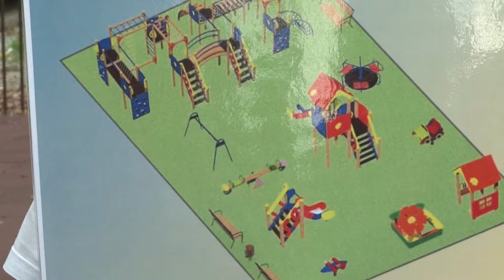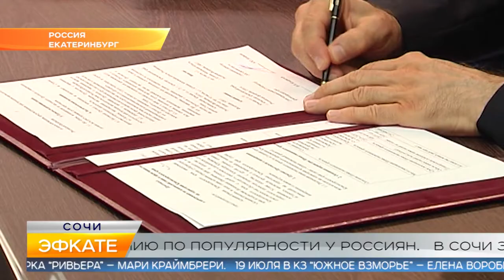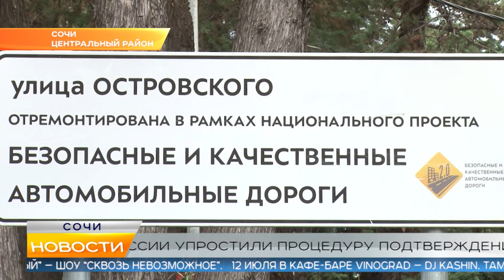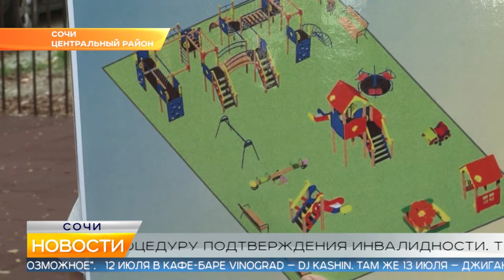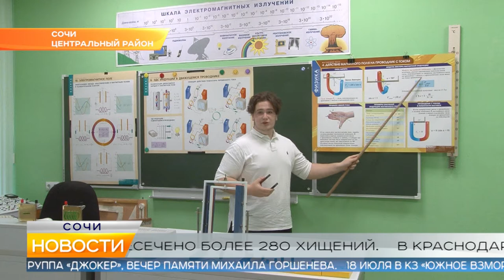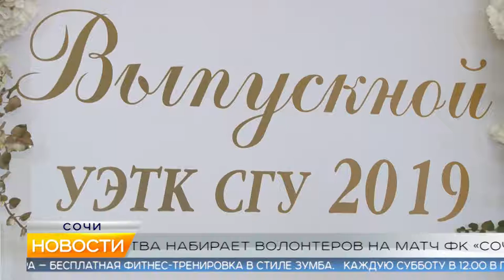Новости Сочи (Эфкате РЕН REN TV) Выпуск от 09.07.2019